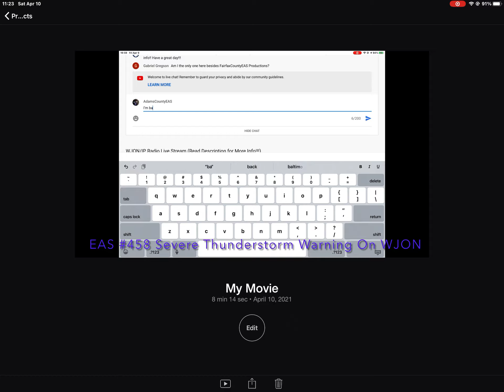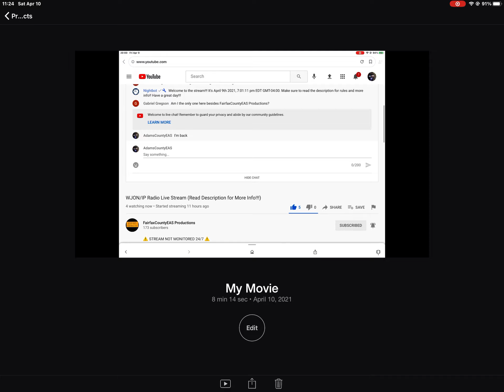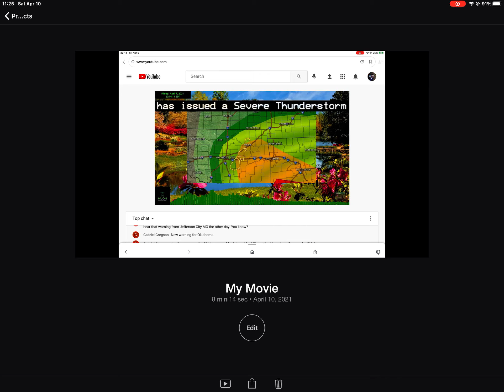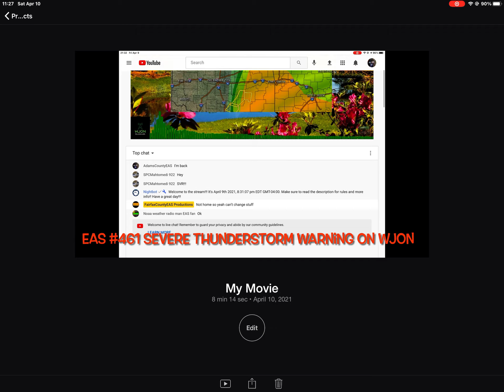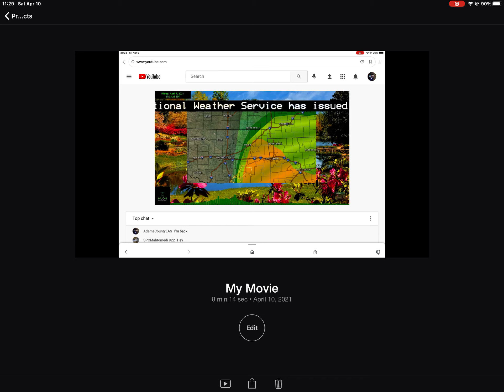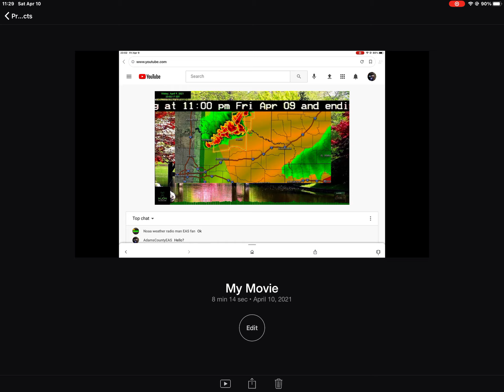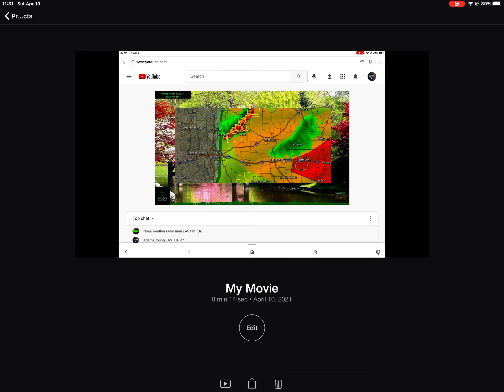MORE ALERTS EAS Alerts From 4/9/21 (EAS #458-464)